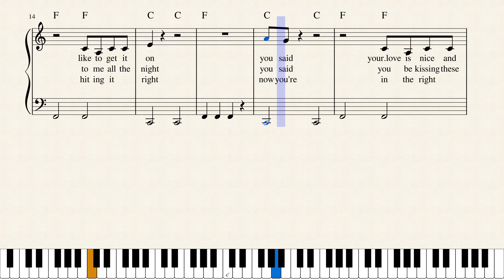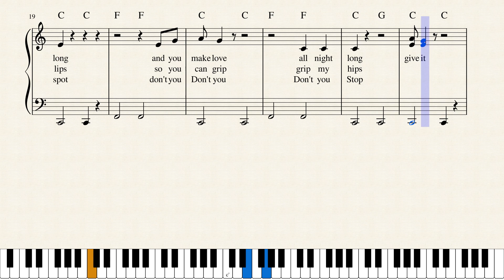Give it(to me)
extream love